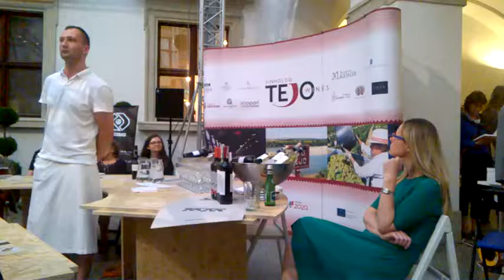DAMY RADĘ,GDY MAZUR ZA DORADZANIE NA STRONĘ PEPICZKÓW PRZEPĘDZIMY I PO LICHWIE!!!